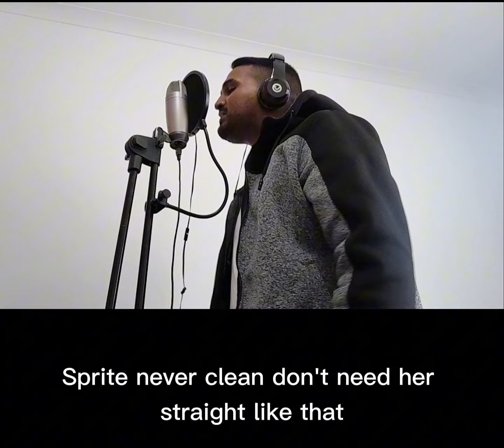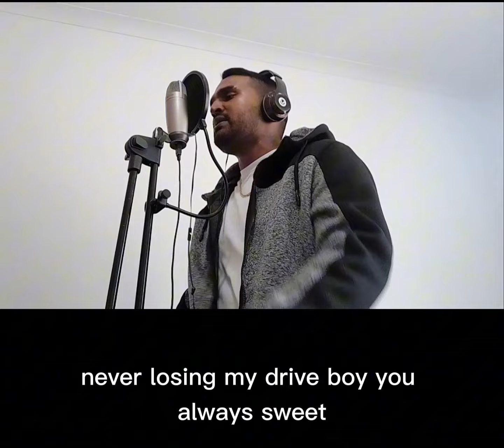Joyner Lucas - Str8 Like Dat [Lenz Remix]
Remix of Joyner Lucas - Str8 Like Dat by South African Rapper Lenz

Composer Lyricist : Leonard Mitchell Varden

Music video of Lenz performing Str8 Like Dat ©️ 2023